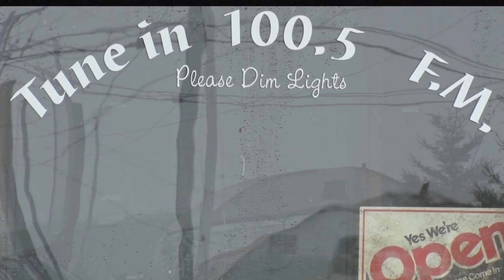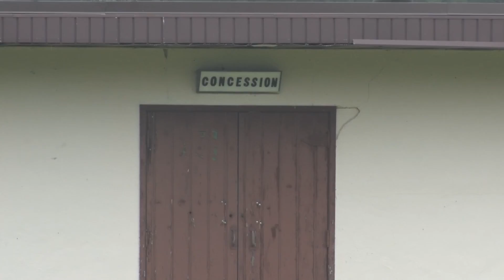U.P.'s only drive in theater gears up for special showings